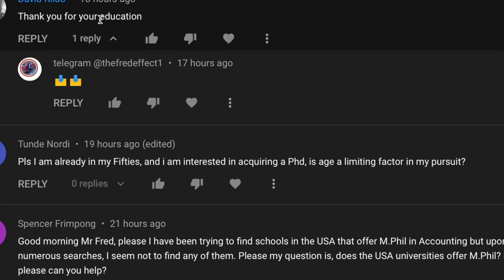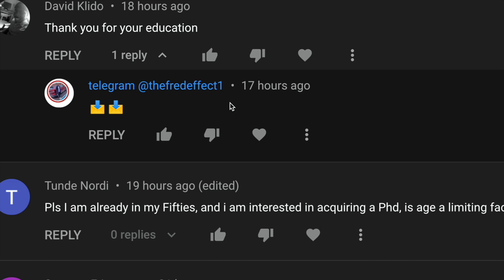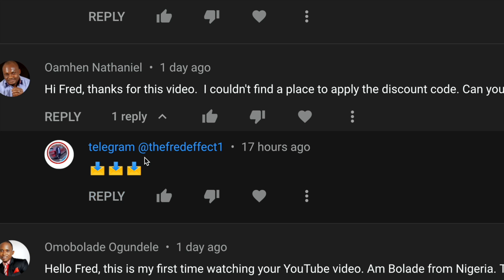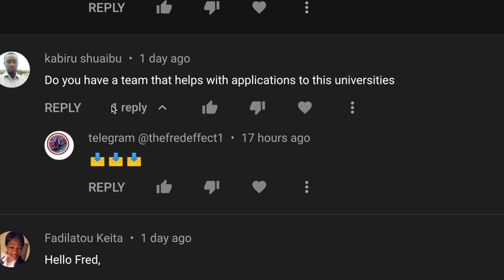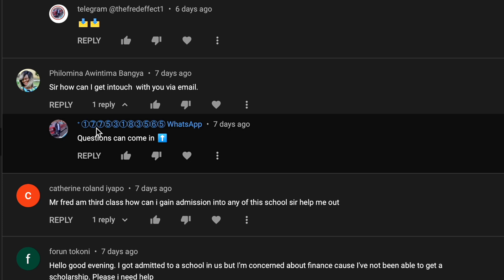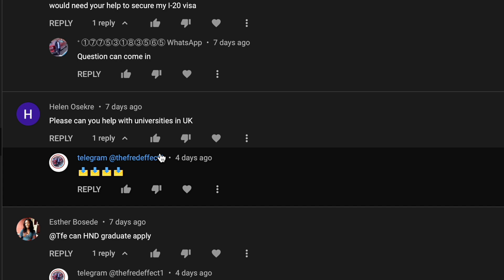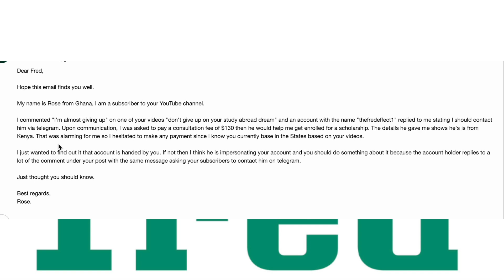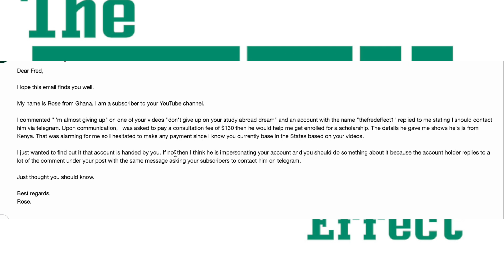Be Aware of These Scams || Channel Update